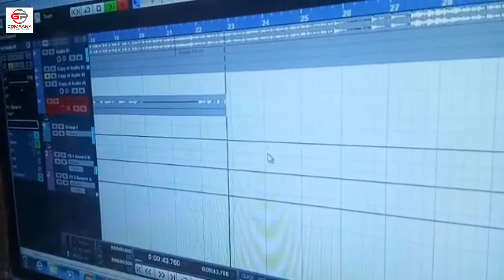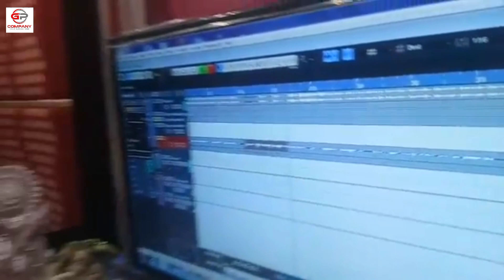Video | चल जाई लाठी | Golu Ghazipuri & Alka Yadav | Chal Jai Lathi | New Bhojpuri Song 2022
✓ Album - चाल जाई लाठी
✓ Singer - Golu Ghazipuri & Alka Yadav